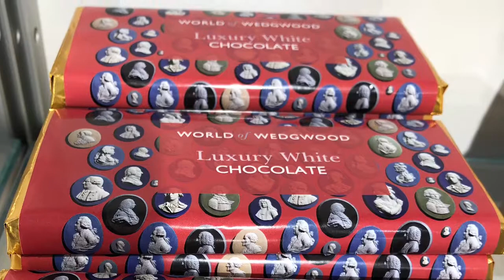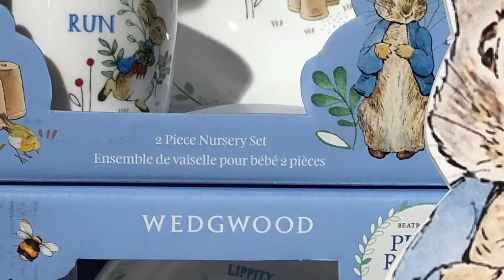World of Wedgwood Stoke on Trent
Here are my favourite things at the wedgwood factory display in Stoke-on-Trent 🇬🇧.